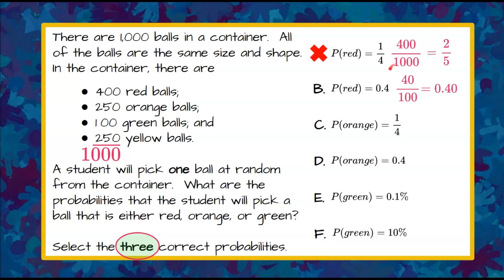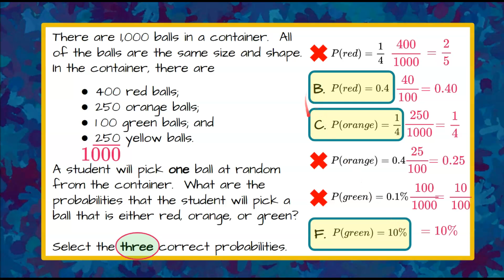How to Find Theoretical Probability | 7.SP.C.7 💚💙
In this short video we will discuss how to find theoretical probability.  Given a container of 1000 balls and the specific number of each color ball in the container, we will determine the probability of drawing a specific color.  We will write these probable outcomes as a fraction, a decimal and as a percent to determine the correct probability from the choice provided.  An exemplar solution is modeled and explained.

00:00 Introduction
00:08 The Problem
00:54 How to Find the Probability of Choosing Red
02:02 How to Find the Probability of Choosing Orange
02:41 How to Find the Probability of Choosing Green

7.SP.C.7 (Using a uniform probability model, determine the probabilities of events expressed as decimals, fractions, or percents.)
7.SP.C.7  Develop a probability model and use it to find probabilities of events. Compare probabilities from a model to observed frequencies; if the agreement is not good, explain possible sources of the discrepancy.
7.SP.C.7.a Develop a uniform probability model by assigning equal probability to all outcomes, and use the model to determine probabilities of events. For example, if a student is selected at random from a class, find the probability that Jane will be selected and the probability that a girl will be selected.
7.SP.C.7.b Develop a probability model (which may not be uniform) by observing frequencies in data generated from a chance process. For example, find the approximate probability that a spinning penny will land heads up or that a tossed paper cup will land open-end down. Do the outcomes for the spinning penny appear to be equally likely based on the observed.